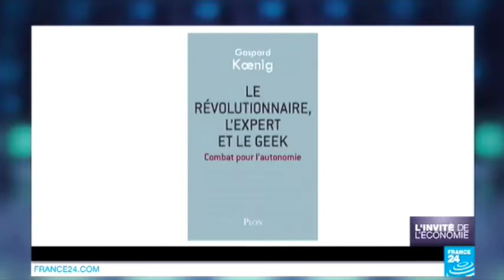Gaspard Koenig : "il faut réhabiliter la tradition libérale" en France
Gaspard Koenig, président du think-thank Génération libre, est surnommé "l'homme le plus libéral de France". Dans son nouvel essai, "Le révolutionnaire, l'expert et le geek" (éd. Plon), il prône une nouvelle philosophie politique fondée sur l'autonomie individuelle.